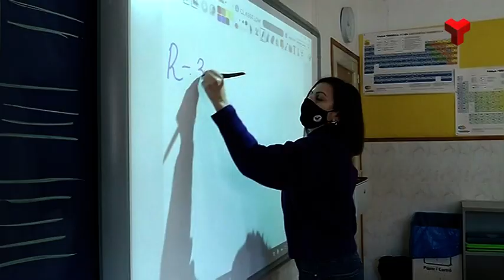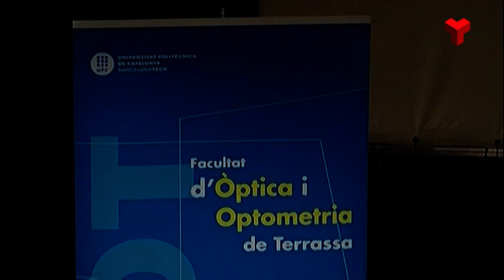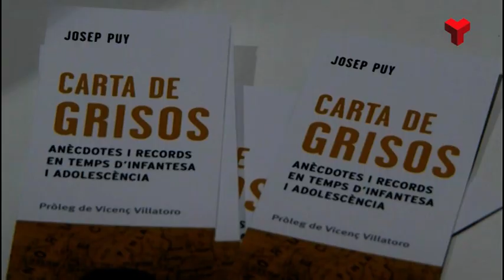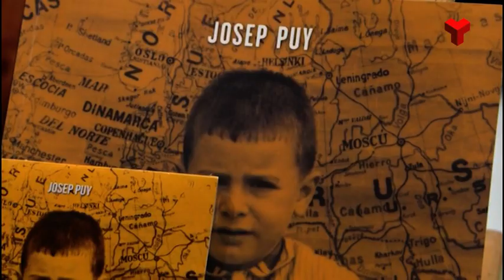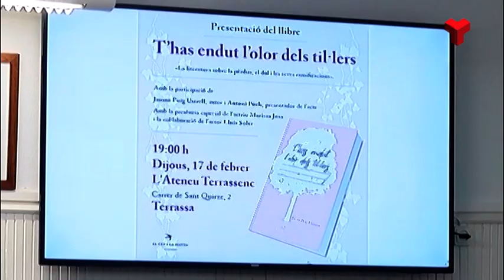Informatiu Migdia divendres 18-02-2022 de Canal Terrassa